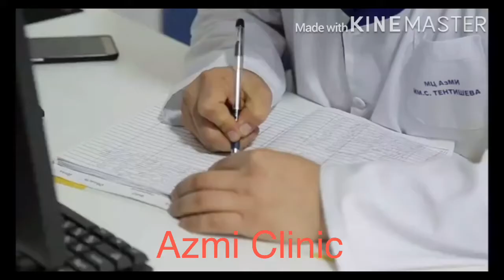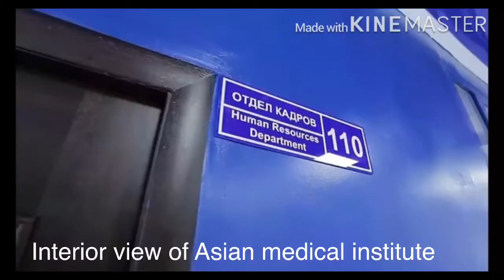Asian medical institute Kyrgyzstan!!!my collage!! Short visit!!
This is my collage Asian medicine institute this is so beautiful its location is so amazing
We love to study there
I am 4 year student but this building is now comes to its end
This is so beautiful and every faculty is amazing there
Now our college constructed a big hospital in middle Asian
Faculties

The Asian Medical Institute was established in 2004. Asian Medical Institute was established with the official license by the ministry of education and ministry of health of Kyrgyz Republic as Registration number 1–184. ASMI is enlisted in world directory of medical schools published by WHO.It is located in city Kant, Kyrgyzstan, which is 20 km (12 mi) far from country capital Bishkek and 40 km (25 mi) from Manas International Airport.